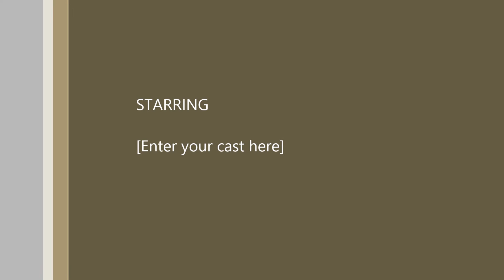Cal Poly Sohrab Movahedi versus David Meza from CS Bakersfield